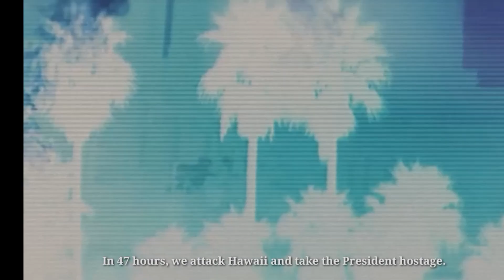MODERN COMBAT 4 ( Mission unified terror) attack mosko PART-3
It takes a lot of time to make a video especially on mobile because I don't have a computer🥺

￼If you don't help then how will it happen. One like from you won't do anything but it will help me a lot..😌